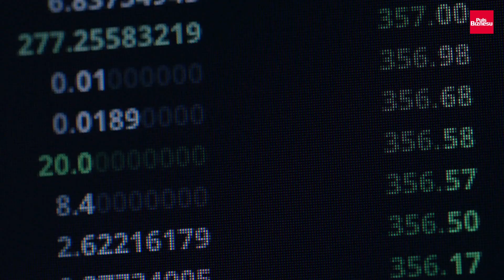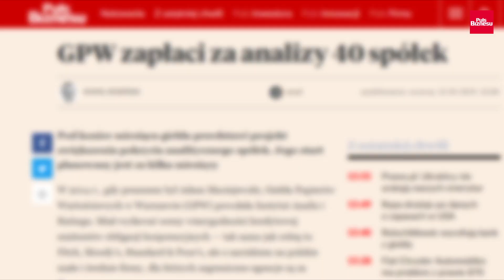GPW zapłaci za analizy 40 spółek | Puls Biznesu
↓↓ Więcej Informacji ↓↓
Giełda zamierza uruchomić program, w ramach którego planuje płacić domom maklerskim za wydawanie analiz 40 spółek.